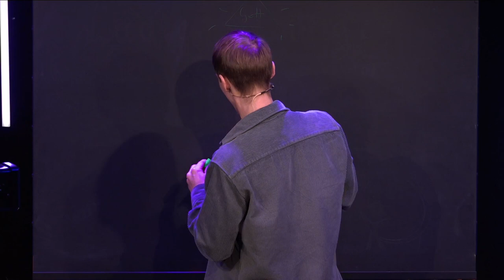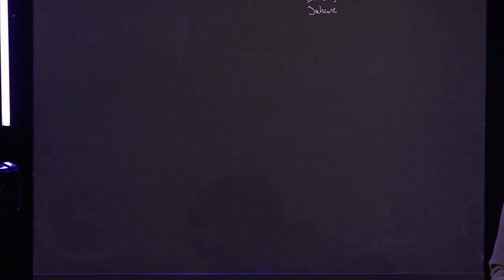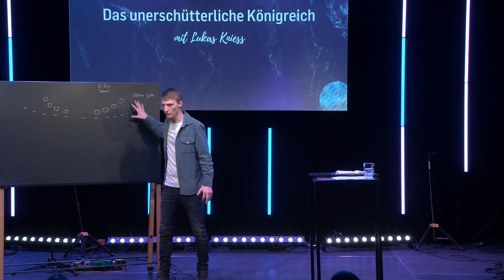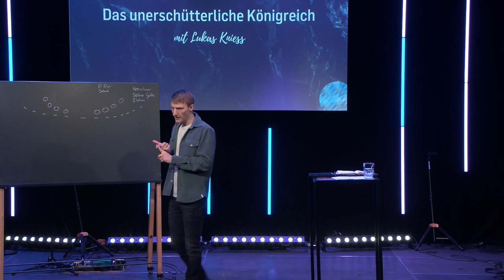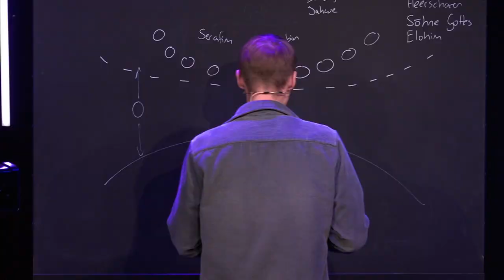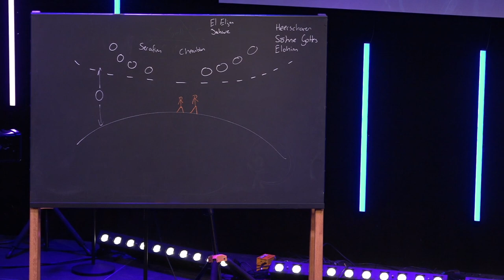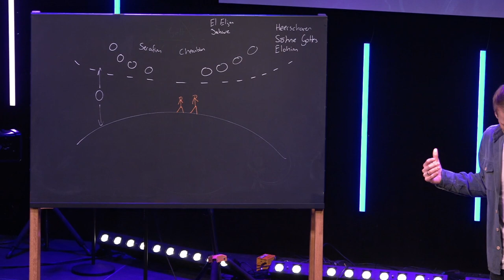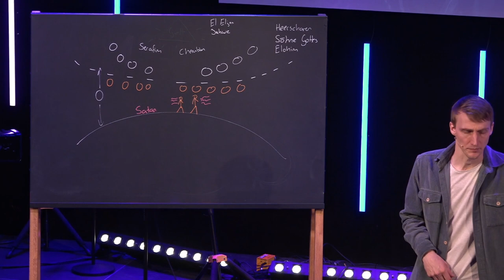Academy Exclusive - Session 1: Die (un)sichtbare Wirklichkeit | Lukas Knieß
GOTT DER HÖCHSTE
Wichtige Bibelstellen: 1. Mose 1,1; Daniel 4,31-32; 1. Korinther 8,5-6; 1. Timotheus 6,15-16; Offenbarung 1,8; 4,2-11

DER MENSCH ALS HERRSCHER AUF ERDEN
Wichtige Bibelstellen: 1. Mose 1,26-28; Psalm 8,1-10; Psalm 115,15-17; Jakobus 3,9; Offenbarung 22,5

DIE HIMMLISCHEN HEERSCHAREN
Wichtige Bibelstellen zu „Elohim“ (auch „Sterne, Geist, himmlische Wesen, Heilige, Söhne Gottes“):

Wichtige Bibelstellen zur „Ratsversammlung“: 1. Mose 1,26; 11,5-9; 1. Könige 22,19-23; Psalm 82,1; 89,6-8; Jeremia 23,18; Amos 3,7; Daniel 7,9-10; Offenbarung 4-5

Wichtige Bibelstellen zum „Engel Jahwes“: 1. Mose 16,7-14; 22,11-18; 2. Mose 3,1-4,17; Josua 5,13-15; 2. Samuel 24,1-25; 2. Könige 19,35;

Wichtige Bibelstellen zu „Dämonen“ (auch „unreine Geister“): 1. Mose 6,1-4; Matthäus 10,1; 12,28; Markus 1,34.39; 16,17; 1. Timotheus 4,1; Lukas 11,14-26; Apostelgeschichte 8,7; Jakobus 2,19

Wichtige Bibelstellen zum „Totenreich“ (auch „Scheol, Hades“)“: 4. Mose 16,28-33; 1.